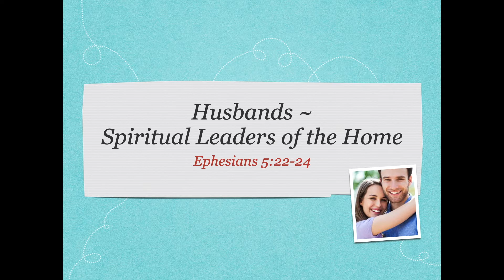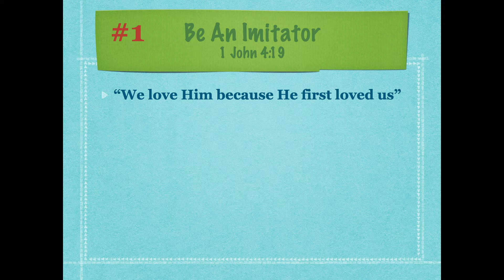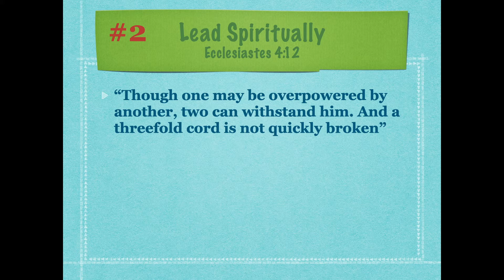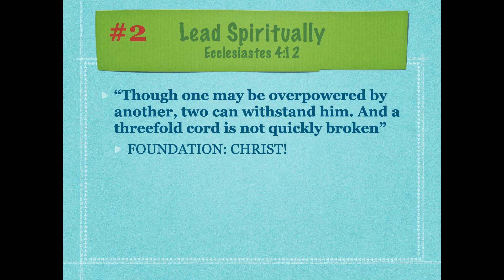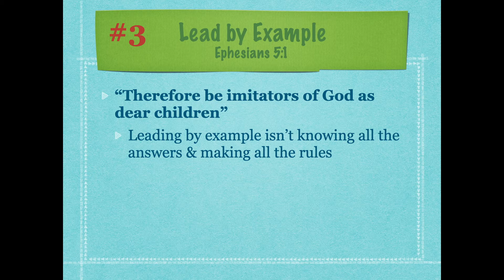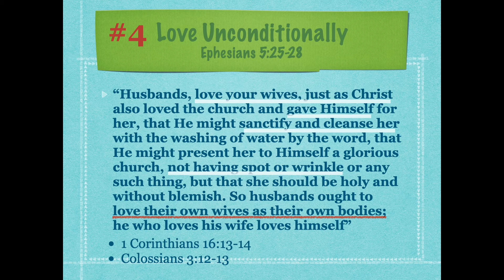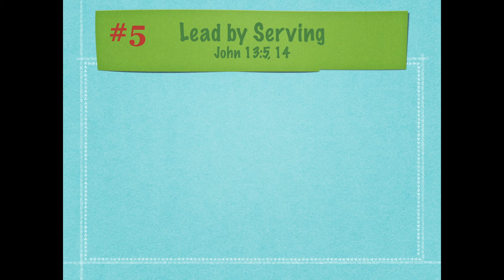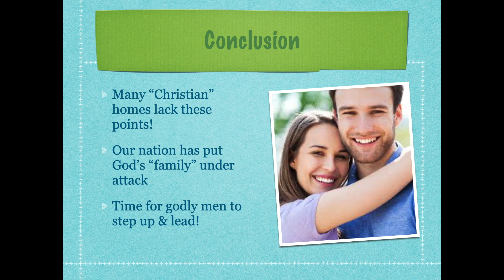Husbands as Spiritual Leaders